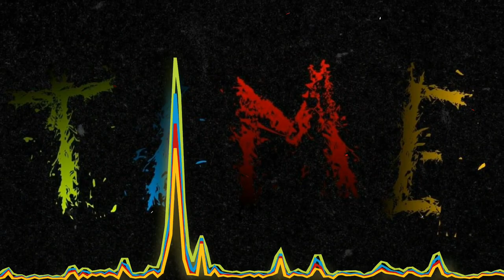LaZEr - Time {No Copyright}